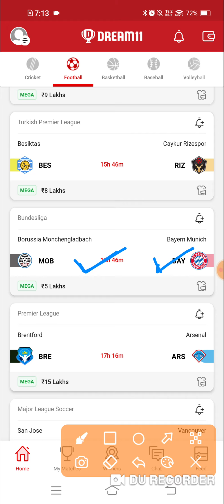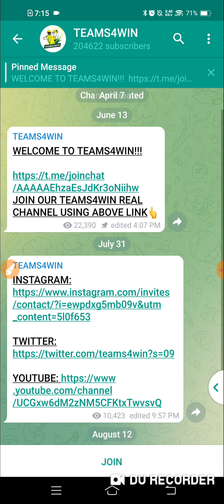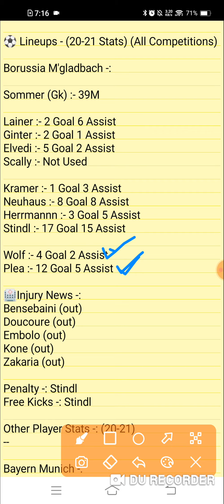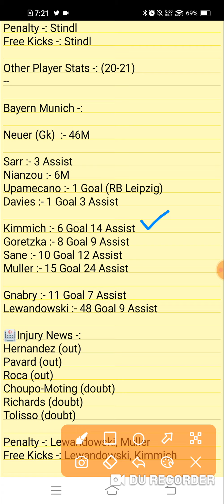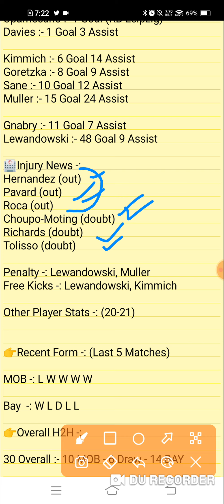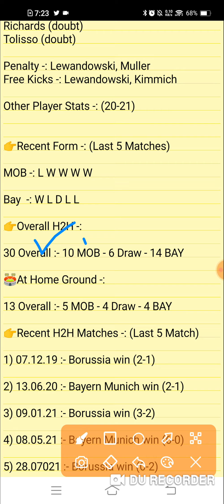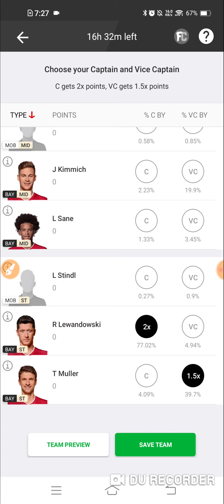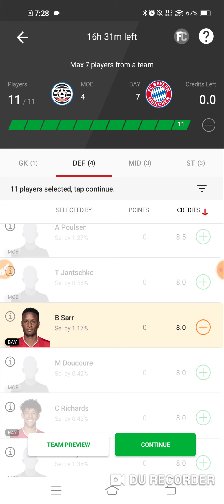MOB vs BAY Dream 11 Football Team | Bayern Munich vs Borussia | Bundesliga | MOB vs BAY Dream11 Team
1. This analysis is based on my

2. Dream11 takes great care to comply with all central and state legislation in India to ensure that  users are fully protected. Every contest on  platform is carefully designed to comply with applicable statutes and regulations in India.